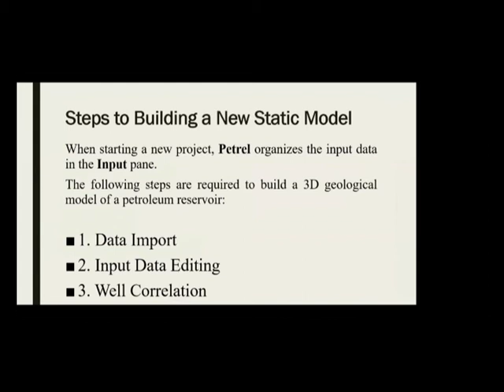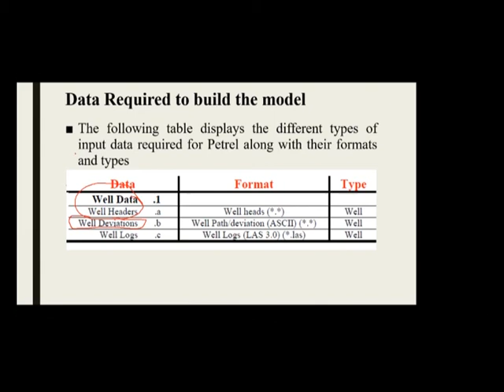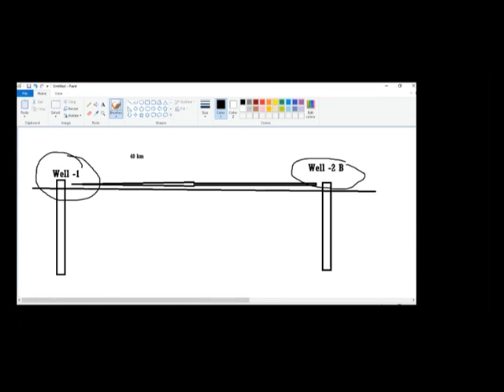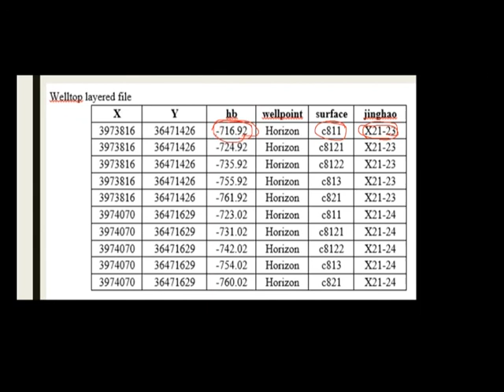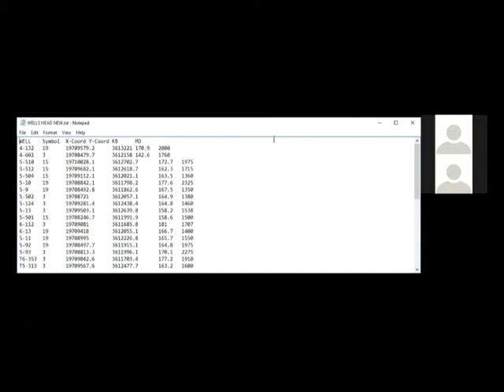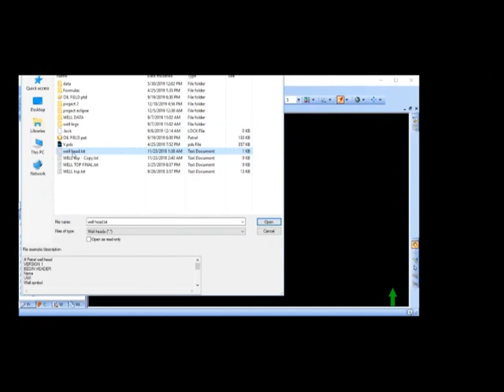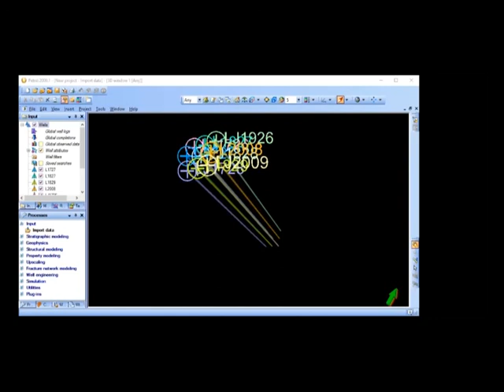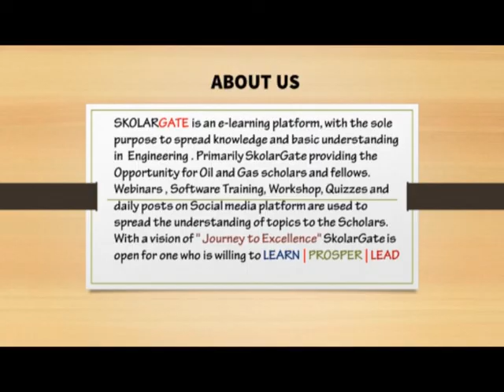Introduction To Reservoir modelling Using Software - Day 2 | SkolarGate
SkolarGate is an e-learning platform, with the sole purpose to spread knowledge and basic understanding in  Engineering . Primarily SkolarGate providing the Opportunity for Oil and Gas scholars and fellows.

With a vision of " Journey to Excellence" SkolarGate is open for one who is willing to present on any topic live , research work , case study and Articles.

SkolarGate in collaboration with PESOT providing FREE 3 days workshop on "Introduction to Reservoirs Modelling Using Software" .

Day 2: Input the data

Check Out the complete video and Comment your Doubts in Chatbox